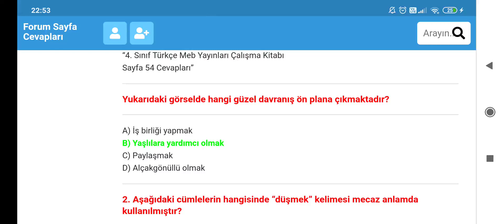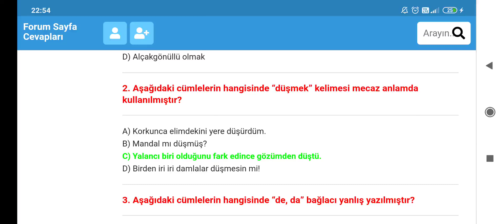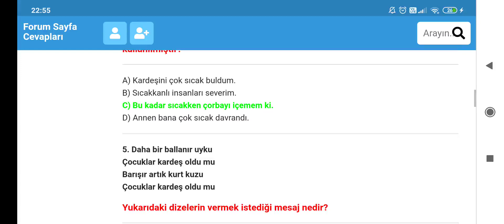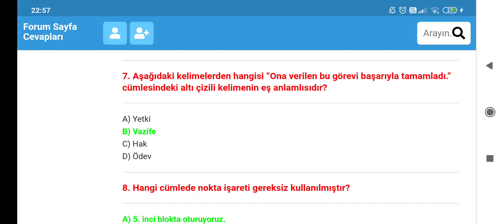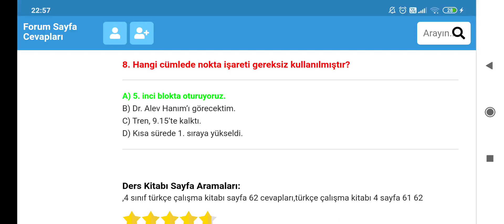4. Sınıf Çalışma Kitabı Meb Yayınları Sayfa 62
4. Sınıf Türkçe Çalışma Kitabı 3. Tema Çoktan Seçmeli Sorular ve Cevapları Sayfa 62